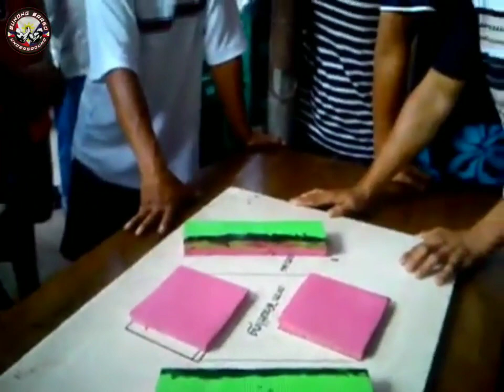Marjon vs Elmer Ordinado Trust Bunong Braso Champion